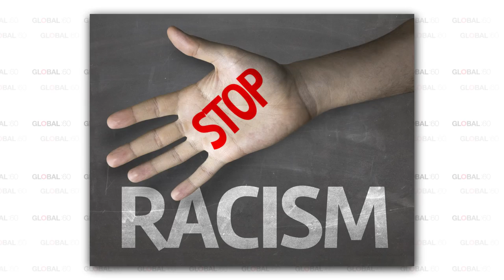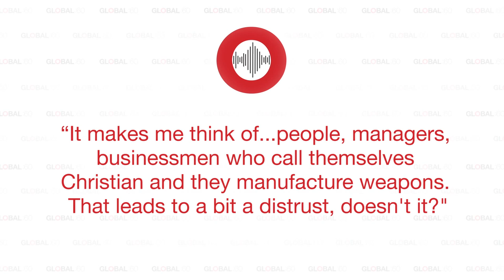Global :60 - Pollution, threats and the pope talking guns - June 24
Chile’s capital is instituting emergency measures to deal with the high levels of pollution. The European Union is threatening economic sanctions against Burundi in an effort to end political violence in the country. Haitian migrants in neighboring Dominican Republic are fleeing amidst fears of mass deportations. And the Pope takes on the gun industry.